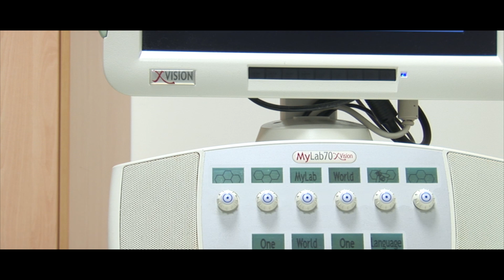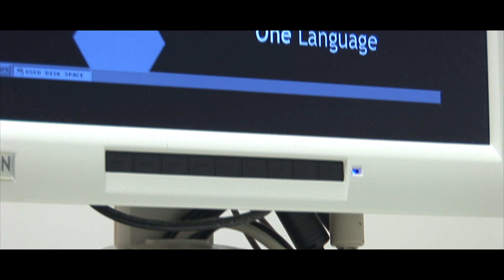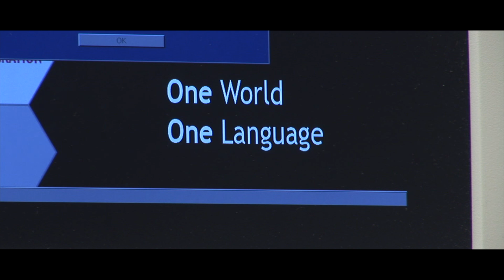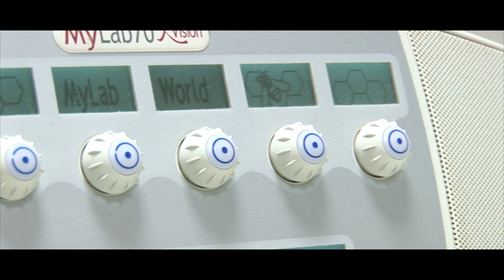Ultrasound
Directed by Adam Bonello
Excerpt from the 6 episode series of the MDH (Malta National Hospital)